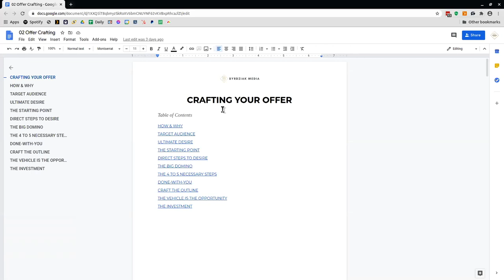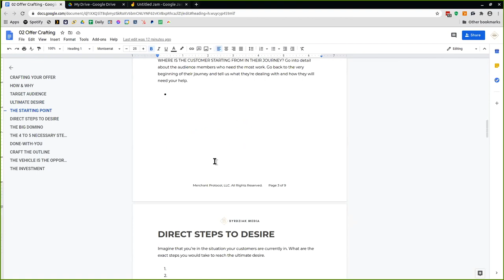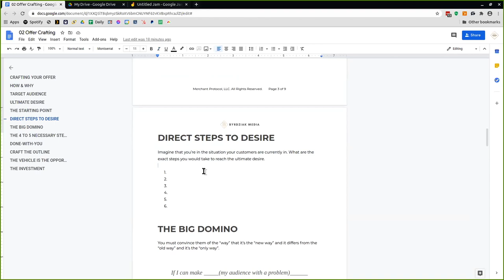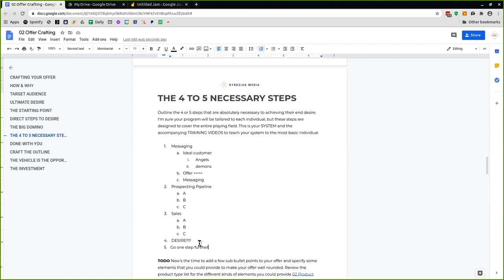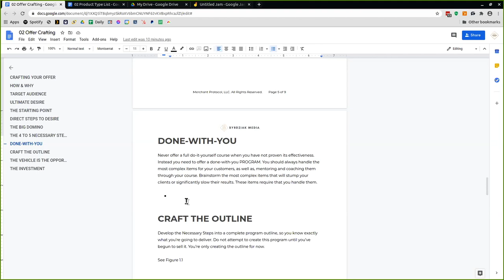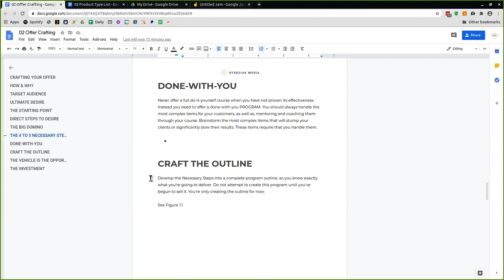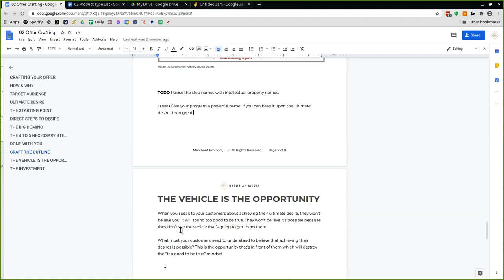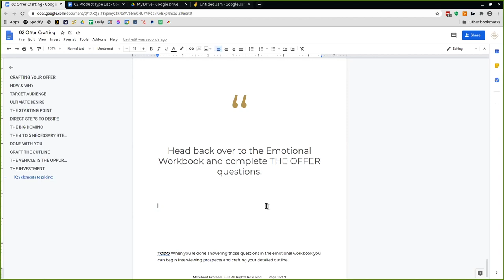Crafting Your Offer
This video is about Crafting Your Offer